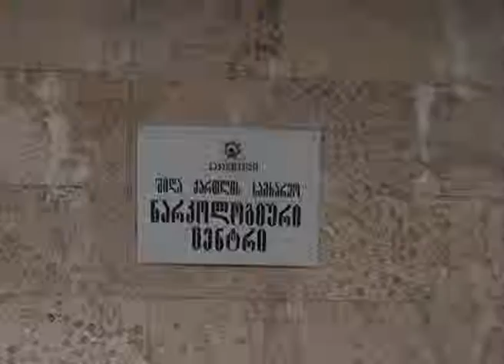ახალი საავადმყოფო გორში